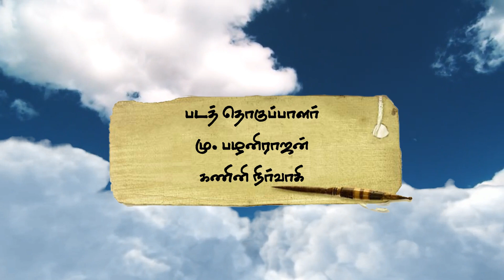கற்க கசடற | திருக்குறள் குறும்படம் | THIRUKURAL SHORT FILM | STACG SCHOOL | CBSE | TIRUNELVELI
STACG HI-TECH CBSE school where we make teaching more lively and interesting with state of art facilities and an infrastructure which is designed to meet social, emotional, language and
cognitive development of children and help them accept the challenge to succeed throughout their school years and beyond.